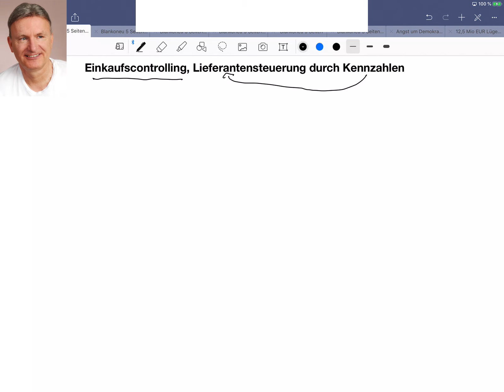Lieferantensteuerung durch Kennzahlen, Einkaufscontrolling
Beispiele:
• Betriebswirt
• Technischer Betriebswirt
• Technischer Fachwirt
• Industriefachwirt
• Wirtschaftsfachwirt
• Handelsfachwirt
• Personalfachkaufmann
• Industriemeister
• Küchenmeister
• Restaurantmeister
• Hotelmeister
• Abwassermeister
• Wassermeister